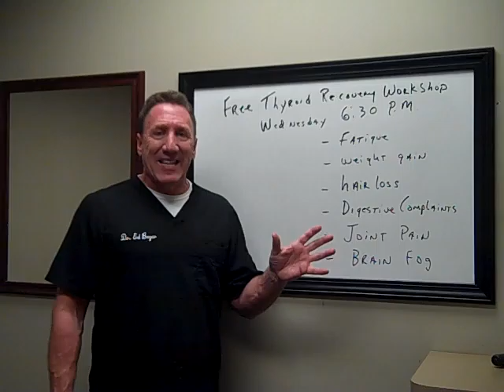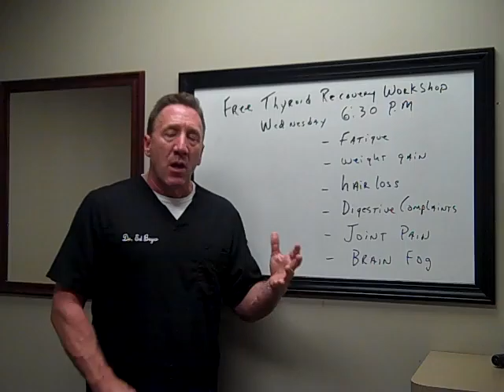Free Thyroid Recovery Workshop Wednesday May 11th